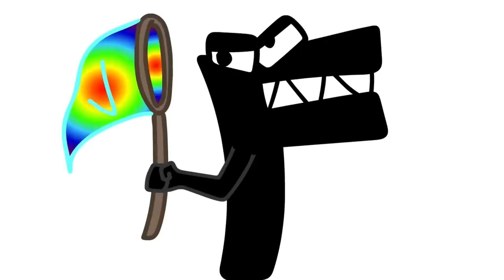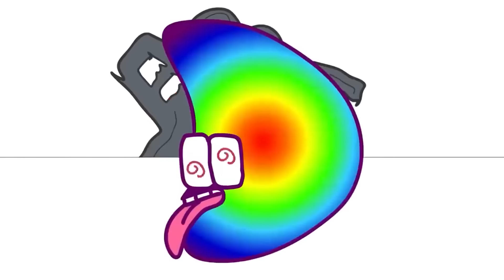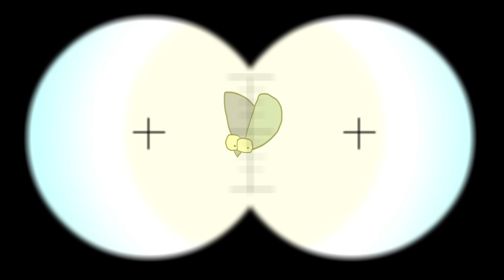Alphabet Reverse Plush toy All Letter BUT THEY TORN 2